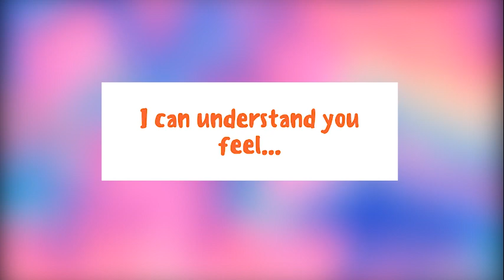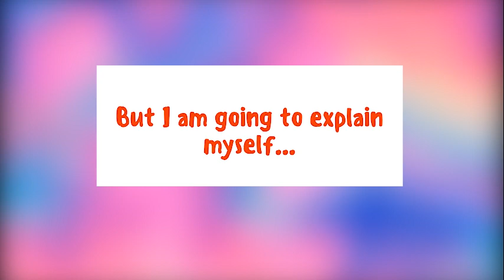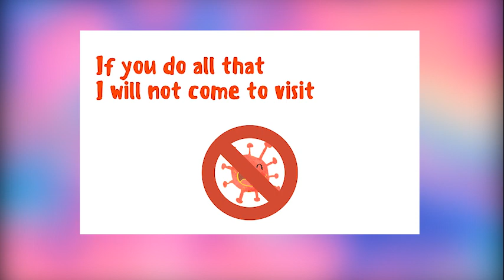Child friendly explanation of Coronavirus (COVID-19)